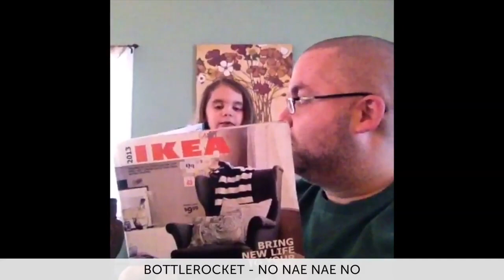The Best Vines Compilation | March 2014 [Part 1]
Want your Vine featured on our channel?
Send a link to us on Youtube or Facebook!